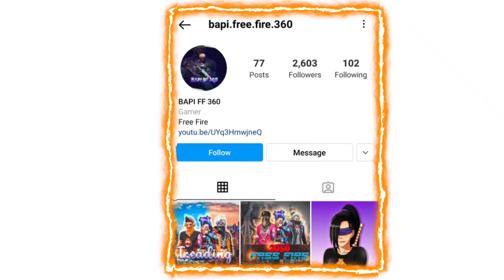FREESTYLE GAMEPLAY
•YOUR OURIES
1.FREEFIRELIVE
2.free fire india
3.total gaming live
4.As gaming live
7.dj alok free fire
8.free diomonds
9.gerena freefire
10.free fire new event
11.free fire tips and tricks
12.free fire free diomonds trick
13.free fire 🔥 gameplat
14.free fire factory chalange
15. Battu gaming

CONFIGURATION PARA PERFECT samsung A3, A4, A5, A6, A7,J2, J5 , J7, S5, S6, S7, S9, A10, A20, A30, A40, A50,A70 //FREEFIRE